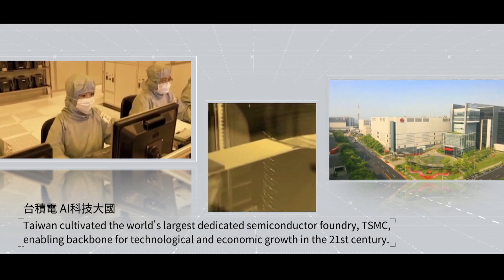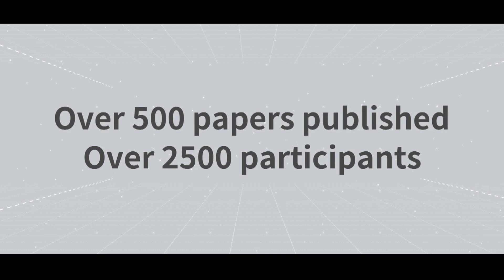2019中華民國骨科醫學會年會開幕式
2019 Annual Meeting of Taiwan Orthopaedic Association Opening Ceremony